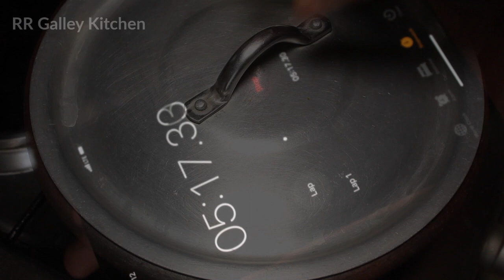Indian Crab Curry | Chettinad Nandu Kulambu | Nandu Kuzhambu | செட்டினாடு நண்டு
Chettinad Nandu Kulambu (செட்டினாடு நண்டு கறி)is famous in the Chettinad cuisine adapted in the Sivagangai district in cities like Karaikudi where their spice combinations are quite famous in the southern part of Tamilnadu.
This curry is very good to treat common cold and flu.

Serves 2 or 3
Cooking Time:
Preparation Time:

Ingredients
Crab(Nandu)- 500 grams
Onion(medium)- 1 no
Small Onion/Shallots- 6 nos
Salt- 2 tbsp(as per taste)
Black Peppercorns- 20 nos
Gingelly Oil- 2tbsp
Curry Leaves- 5-10(to enhance flavour)

To make paste
Coconut Pieces- 50 grams
Garlic-12 nos
Poppy Seed(Khas Khas)- 1tbsp
Red Kashmiri Chilli- 1 no
Dry Curry Leaves- 4 to 5
Salt- 1tbsp

Tips
Try to not overcook the crab as they might become mushy and very soft.
You can serve them with Dosa and Roti too.
Clean the crab well with Crystal salt and Turmeric powder.

Don't waste food friends!